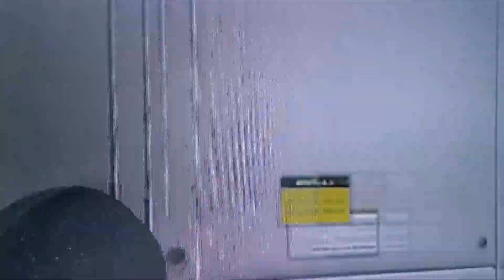gta 5 franklin in a tank #7